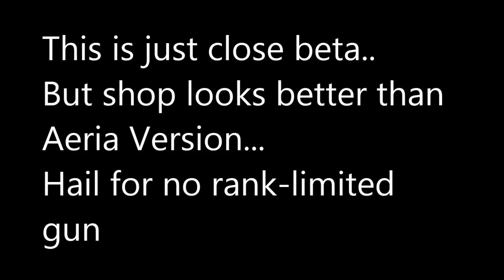[EUSF2]Close Beta Shop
Ping is very high than my image